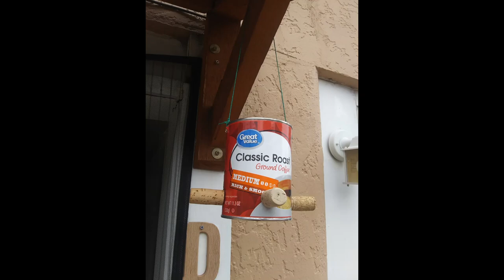Hanon Exercise No. 40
Chromatic scale in octaves, thirds, and sixths and in contrary motion.

Samuel Lane
classical piano in OCC